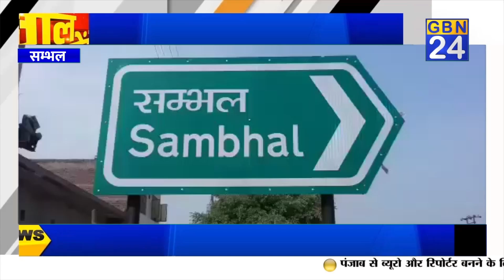परेड का फुल ड्रेस ग्रांड रिहर्सल कराया गया